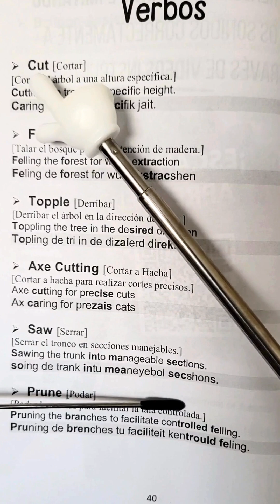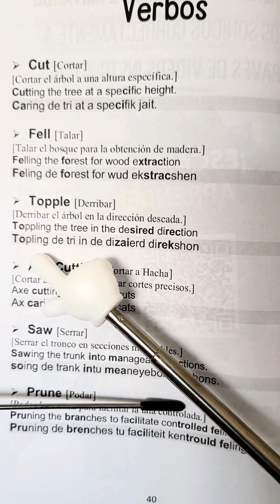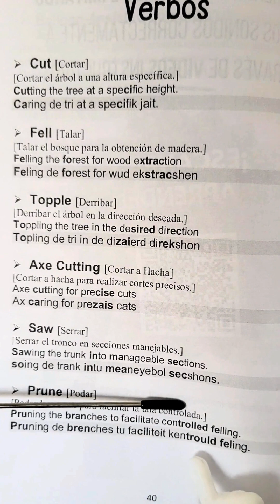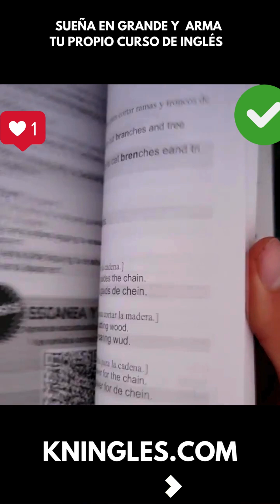VERBOS USADOS EN LA TALA DE ÁRBOLES - INGLÉS DE TRABAJO (CON PRONUNCIACIÓN Y TRADUCCIÓN) KNinglés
Aprende nuevos verbos con esta lección de la guía de Tala de Árboles! Cut, Fell, Topple, Prune, Saw (incluye pronunciación)

👇 APRENDE INGLES EN ESPAÑOL (GUÍAS DE ESTUDIO):  👇